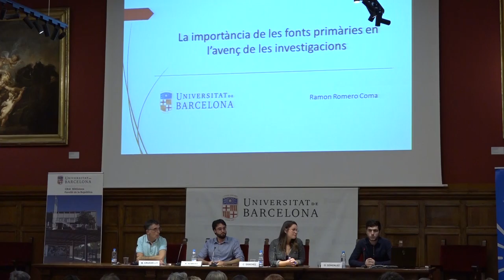14. Roundtable III: Ramon Romero (University of Barcelona)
Students’ roundtable (Department of Contemporary History of the University of Barcelona).
Chair: Magí Crusells (University of Barcelona)